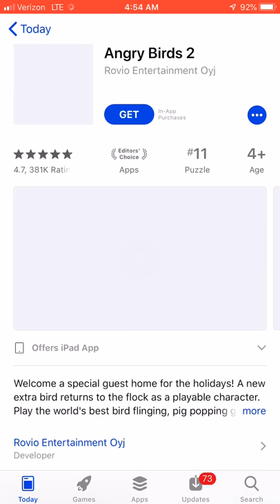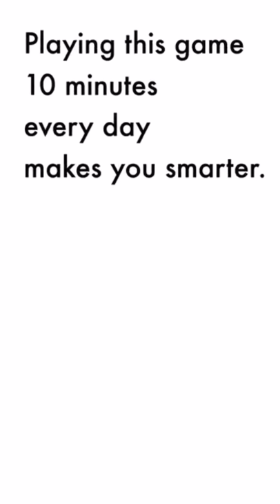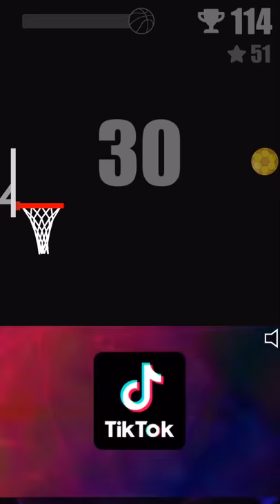Let’s Play Basket Wall!